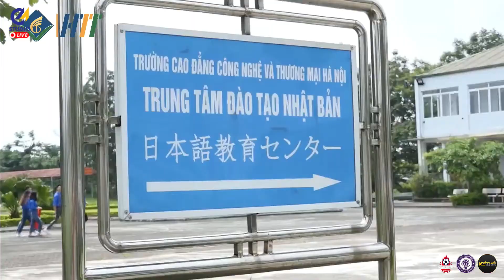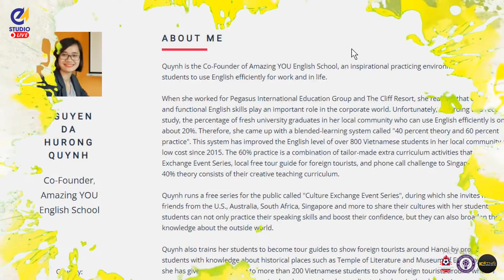🎬FullMatch: 36-HAUI -vs- THANHHOA NEU🏆 TK 2 - SINH VIÊN THANH HOÁ TẠI HÀ NỘI GUZADO CUP 2023 THS-S10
🎬 FullMatch: 36-HAUI -vs- THANHHOA NEU
🏆 TỨ KẾT 2 - GIẢI BÓNG ĐÁ SINH VIÊN THANH HOÁ TẠI HÀ NỘI GUZADO CUP 2023 THS-S10
⏰ 03/12/2023
⛳️ Sân bóng Tuấn Phong - Đại lộ Chu Văn An - Hà Nội
THS-S10